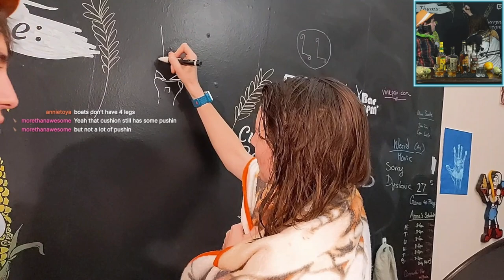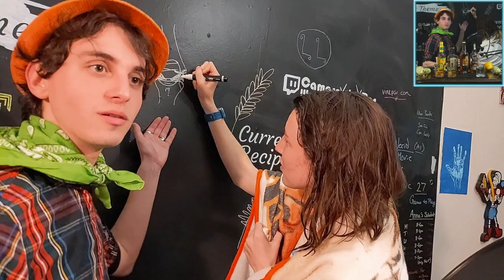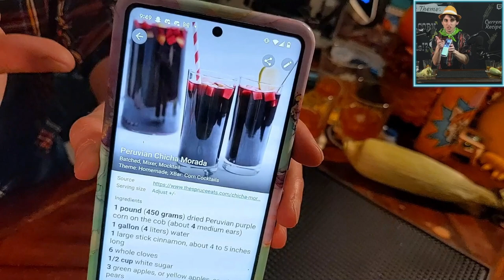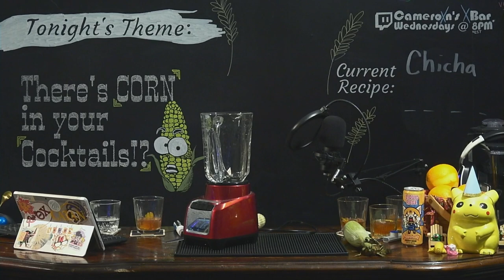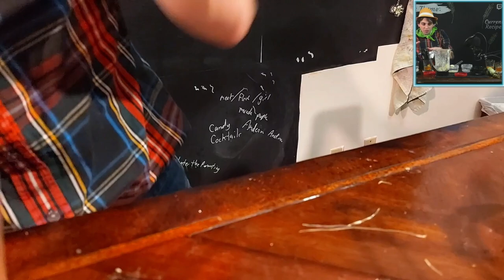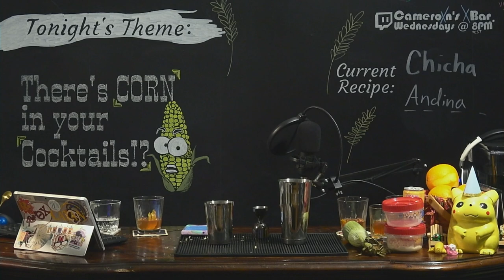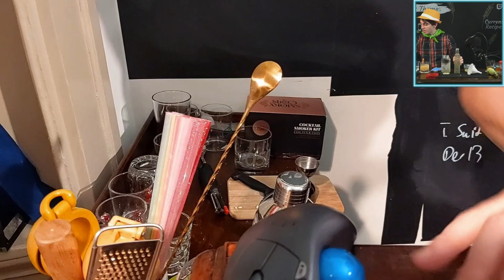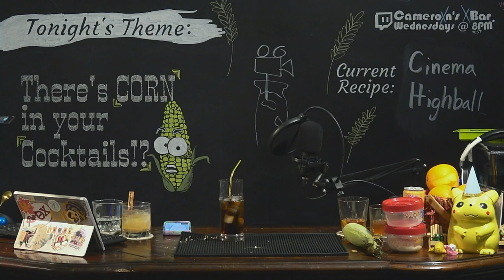Bourbon, Chicha and Corn Milk, and Popcorn Rum | Cameroxn's XBar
When it comes to corn, there's many ways to cocktail. Distill it, brew it, blend it, infuse it! What's your favorite way to corn a cocktail?

Enjoying the VOD? Drinking is more fun together! Tune in weekly at 8PM EST on Twitch to be a part of the audience and let us know what to shake up next!

00:00:00 Boy Howdy!

00:02:31 Corn! An Overview

00:08:00 Bourbon: An Overview

00:27:53 The Corny Contestants
- Mellow Corn - Bottled-in-Bond -  90% Corn
- Larceny -  Single Batch  - 68% Corn
- Old Grand-Dad - Bottled-in-Bond - 63% Corn
- Rittenhouse Rye - Bottled-in-Bond - 37% Corn

00:30:30 Old Fashioned: An Overview
- 2 Dashes of Angostura Bitters
- 2 oz (59 ml) Whisky/Bourbon of Choice
- 1 Sugar Cube
Garnish: Expressed Orange Peel
Method: Built & Stirred in the Glass

00:38:20 Building the Mellow Cornfashioned

00:45:32 Tasting the Mellow Cornfashioned

00:48:00 Building the Larceny Fashioned

00:51:26 Tasting the Larceny Fashioned

00:56:22 Building the Old Grand-Dad Fashioned

00:58:53 PT Time: Hand Flicks with Correction

01:03:34 Tasting the Old Grand-Dad Fashioned

01:07:30 Physical Therapy Intermission

01:18:21 Building the Rittenhouse Ryold Fashioned

01:23:46 Tasting the Rittenhouse Ryold Fashioned

01:25:29 Old Fashioneds: A Comparison
MC, LF, RRF, OGDF

01:45:57 Chicha: An Overview

01:50:45 Making Corn Milk
1 corn's worth of kernels
1/3 cup (78 ml) water
Method: Blend on High for 10 Seconds, then Fine-Strain
Notes: Should keep in a refrigerator for up to 2 days.

02:12:19 Chicha Andina
1.5 oz (44 ml) Dark Rum (Rhum Agricole recommended, and you could also use white rum, we used Myer's)
1 oz (30 ml) Corn Milk*
0.5 oz (15 ml) Pineapple Juice (Dole)
0.5 oz (15 ml) Cinnamon Syrup
1 tsp/1 barspoon of Lemon Juice
2 dashes of Angostura Bitters
Method: Shake & Double-Strain
Garnish: Cinnamon Stick and Baby Corn (if you've got one)

02:27:54 Tasting Chicha Andina

02:35:21 Preparing Popcorn-Infused Rum
Method: Take some fresh popped popcorn (20 g) and let sit in rum for an hour. Strain the liquid afterwards. For every bottle (750 ml) of rum steeped, add a warm 1 oz (2 tbsp) of butter to the rum and let sit at room temperature for 24 hours. After the day-long steepage, place in the freezer to separate the solids from the liquids for about 3-4 hours. Strain the solids out and observe your "masterpiece".

02:42:26 Tasting Popcorn-Infused Rum [EWW Warning]

02:45:58 Making the Cinema Highball
2 oz (59 ml) Popcorn-Infused Rum*
4 oz (118 ml) Coca-Cola
Method: Build in Highball Glass with Ice

02:53:48 Tasting the Cinema Highball

02:58:01 The Round-Up